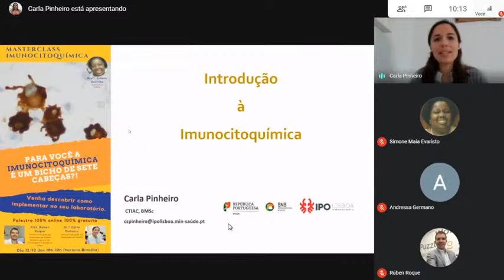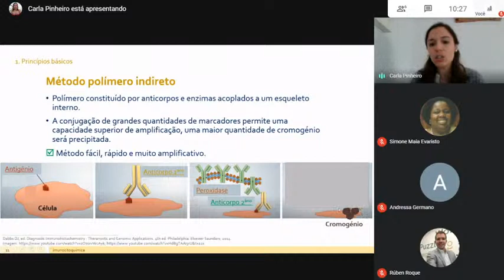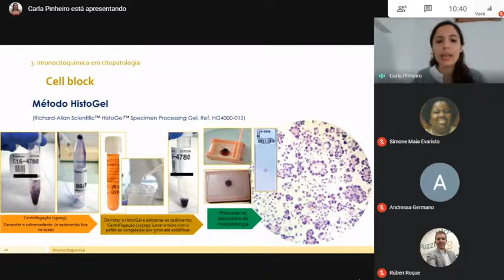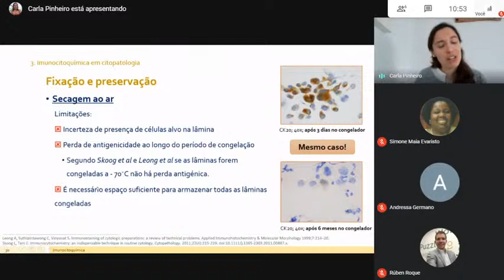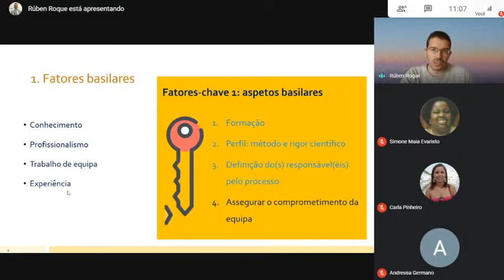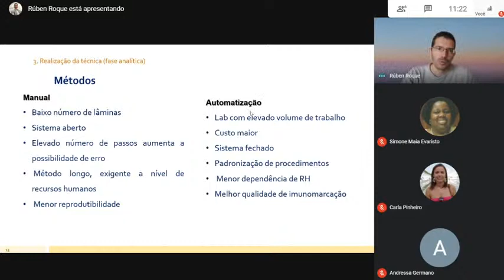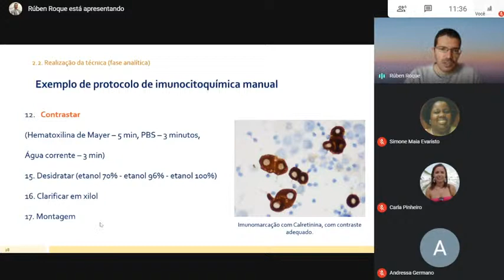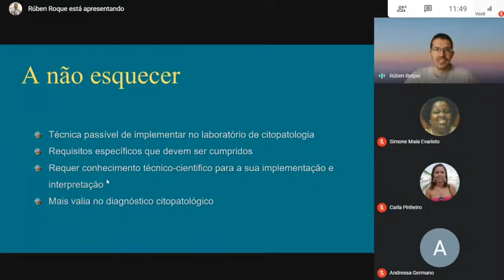Masterclass Imunocitoquímica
Saiba mais
Cursos sobre Histotecnologia: